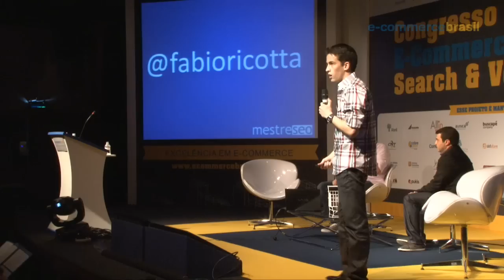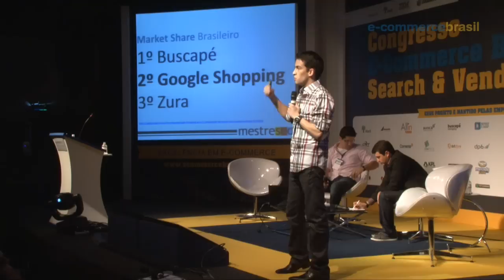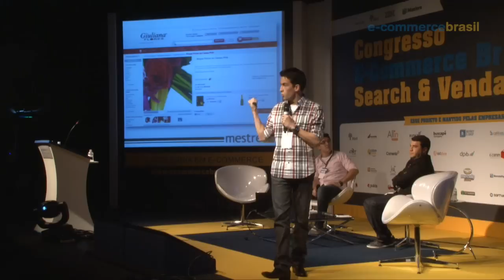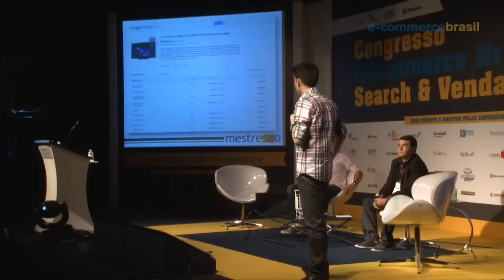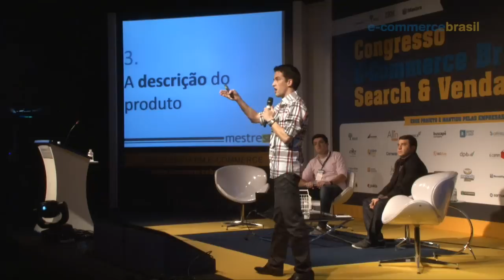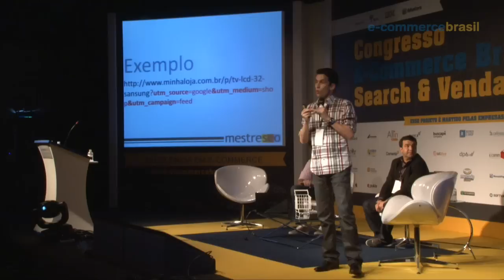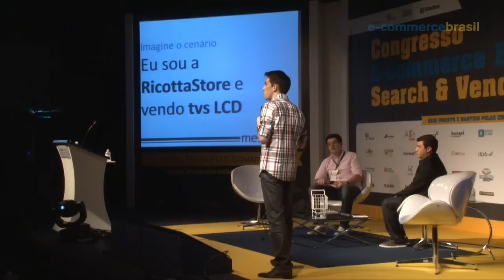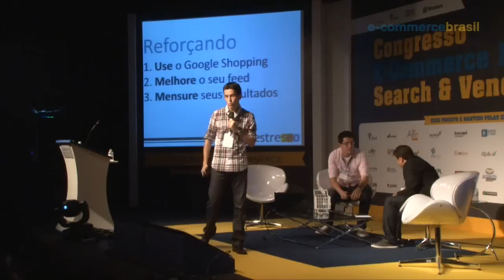ECB Search & Vendas 2012 | Performance e Desempenho com Google Shopping